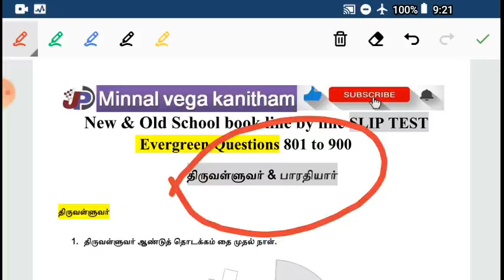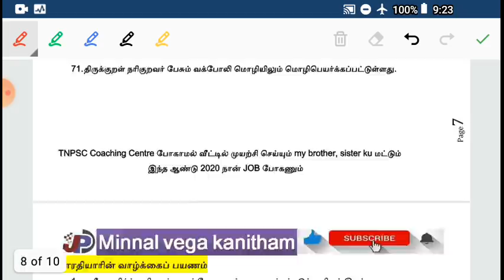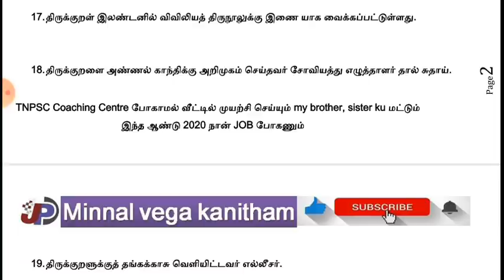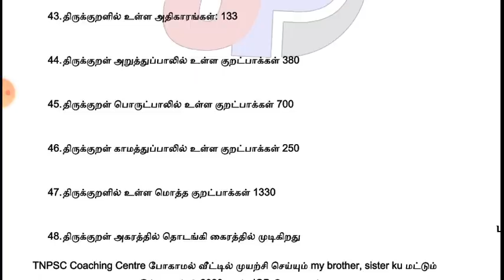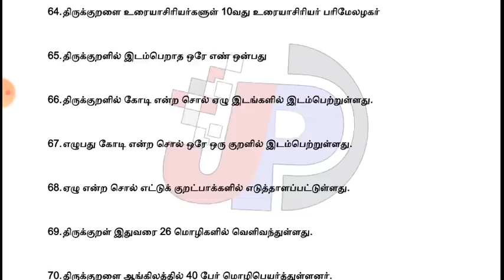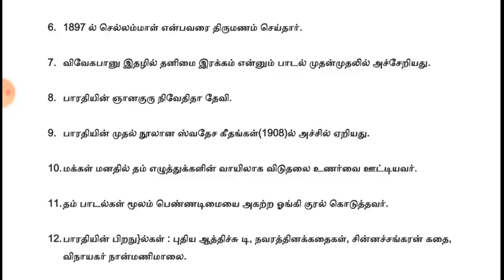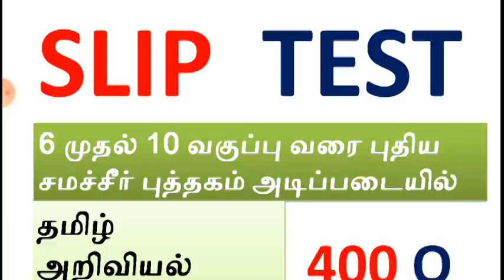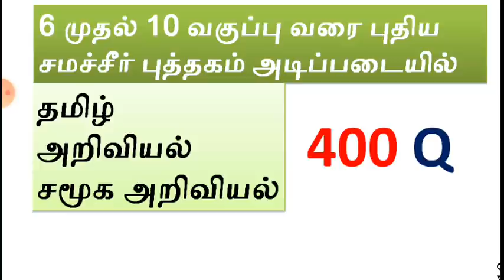Slip Test 9 திருவள்ளுவர் & பாரதியார் UNIT 8 100 Questions & Answer key PDF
தேர்வில் அதிக மதிப்பெண் பெற மந்திரம் = SLIP TEST

Tnpsc Group I, II, IIA, IV
கண்டிப்பாக படிக்க வேண்டிய Questions